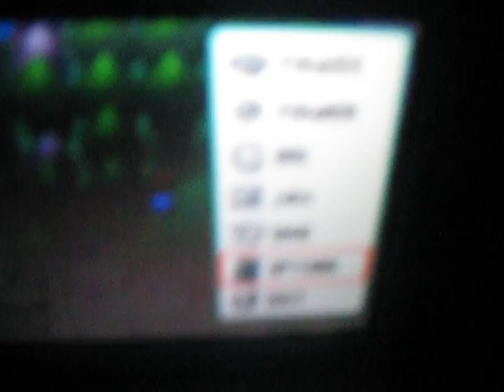DARKRAI!!!!!!!!!!!!!!!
GET DARKRAI(if you have pokemon platinum version, have beaten the elite four, obtained the national dex, and unlocked mystery gift) NOW!